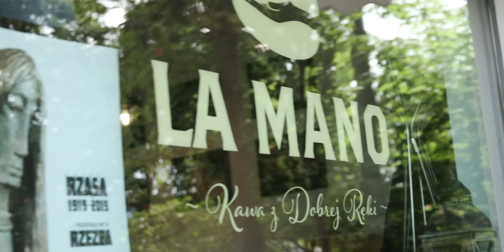The Poland No One Sees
Every year I like to go somewhere I've never been. But this year I looked & looked and didn't know where to go. That's when the Polish National Tourist Organization invited me to explore their mountains. I had never been before. Come with me as we spend 5 days exploring the Tatras, and exploring the unseen sides of Poland.

Music
Oliver Thomas Klein - Day 24